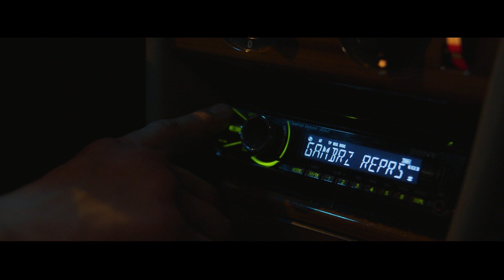Gambrz reprs - Kamarádky (Official video)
Z desky Gambrz reprs - Sekta (2019)
Hudba: Scorn
Rap a text: Gambrz
Scénář a režie: Sofie Šustková
Asistent režie: Miloš Čejchan
Kamera: Marek Brožek
Asistent kamery: Matěj Šmelko
Střih: Michal Böhm
Světla: Eliáš Dolejší
Zvuk: Dominik Dolejší
Color grading: Braňo Daniš
Kostýmní výtvarnice: Jitka Pospíšilová
Kostýmy: Anežka Škrnová, Simona Pekařová
Masky: Hana Šímová, Jana Bílková, Petra Šmelková
Rekvizity: Michal Kraus
Produkce: Michal Nejedlý

Hrají: Petr Uhlík, Adam Ernest, Anna Fišerová, Zuzana Truplová, Frenký Důdl, Jan Plouhar, Václav Marhold, Jan Nedbal, Vojtěch Hrabák, Jakub Maroušek, Anežka Škrnová,Filip Jeřábek, Petr Barančík, Jakub Drozd, Jan Jankovský, Anna Kratochvílová, Kateřina Vernerová, Sylvie Herrmanová, Magdalena Nejedlá, Antonín Kropáček, Matúš Bukovčan, Josef Kadeřábek, Anna Masárová, Martin Bílský, Yehor Kondratyuk, Simona Pekařová, Markéta Stehlíková, Miloš Čejchan, Ilona Dragoeva.

SPECIAL THNX TO: ATELIER22, MagicLab, Lightstorm design a Dan Dittrich